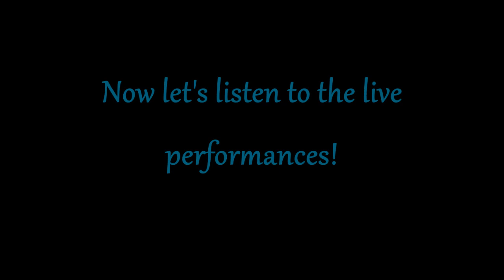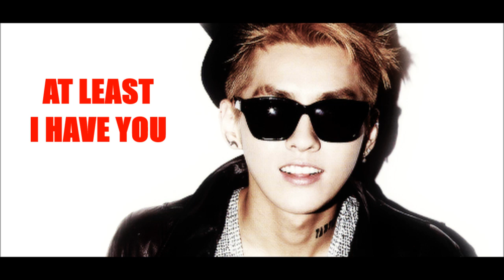EXO KRIS SINGING COMPILATION [ONLY SING]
ENJOY! The songs and the voice belongs to Kris and the other owners c: